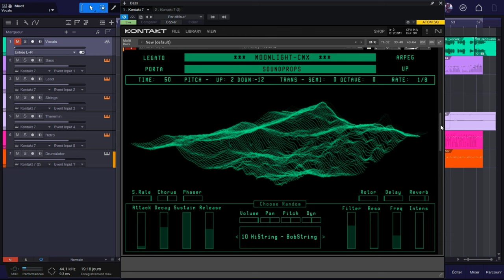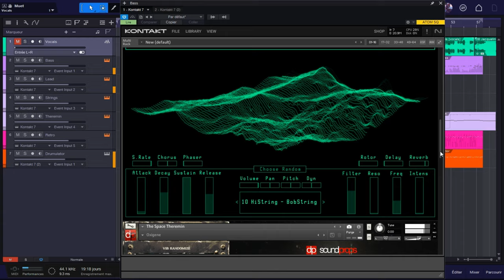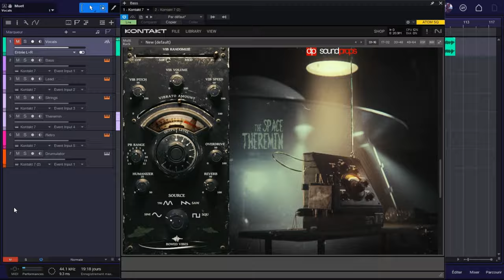Jacqueline Taïeb "Le printemps à Paris" Instrumental Remix (work in progress)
This is an instrumental demo of a work in progress for Jacqueline Taïeb's song "Le Printemps à Paris".

Gear used :
SOUNDPROPS : Pluto-WT, Pluto-101, Moonlight-CMX, The Space Theremin, Retro Wave Collection.
RHYTHMIC ROBOT AUDIO : Drumulator Plus.
ARTURIA : EQ Sitral-295, Comp Fet-76.
PRESONUS : Studio One 6, Atom SQ, AudioBox USB 96.